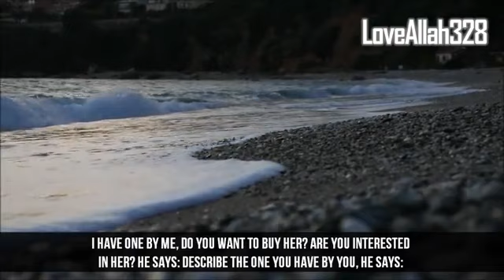Are You Interested In Her This is Her Price